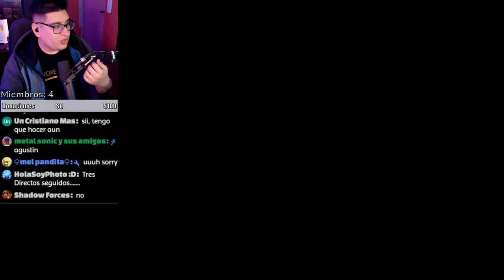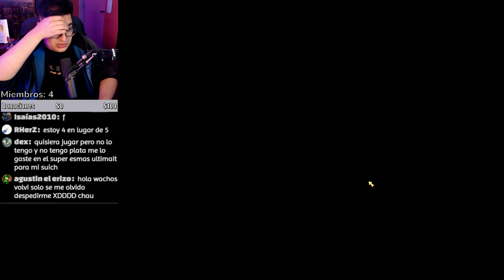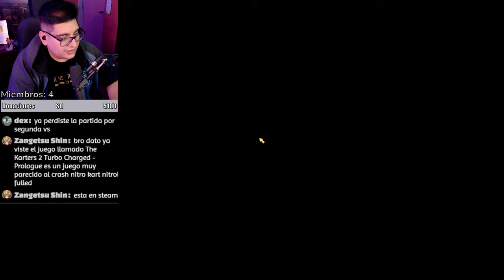🔴 Si estas leyendo esto, saludos, bendiciones y buen viernes 💙 | Claudio Fernandez